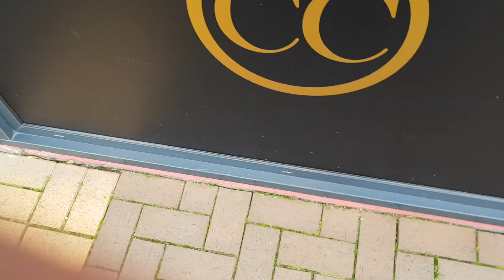Promenade de Dives-sur-Mer à Cabourg